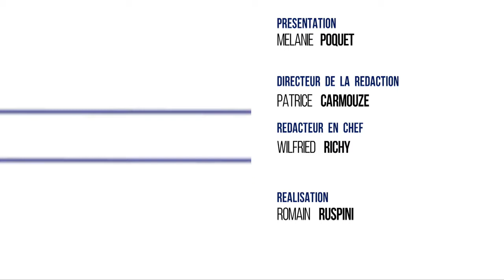7/8 Culture - mercredi 9 mai 2018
VÉLIZY-VILLACOUBLAY : L’ART ET LES JEUX POUR ENFANTS AU JAPON
Quels sont les liens entre les aires de jeux pour enfants et certaines formes présentes dans l’art contemporain ? Vincent Romagny y réfléchit avec « Kodomo No Kuni », une exposition dont le nom s’inspire d’un parc pour enfants.

VERSAILLES : RÉOUVERTURE DE LA MAISON DE LA REINE
Deux et trois ans de restauration, intérieurs et extérieurs. La maison de la Reine au château de Versailles va connaître une nouvelle page de son histoire. Des visites guidées permettront de découvrir ce lieu voulu par Marie-Antoinette.

TRAPPES : LE CINÉMA VU PAR DÉCLIC THÉÂTRE
Ils font du cinéma du théâtre. Les comédiens de Déclic réinventent le 7e art en direct pour improviser des films que vous ne reverrez plus jamais.

Et aussi :
- Erik Orsenna en lecture-concert à la maison Triolet-Aragon
- Le coup de coeur cinéma
- L’agenda